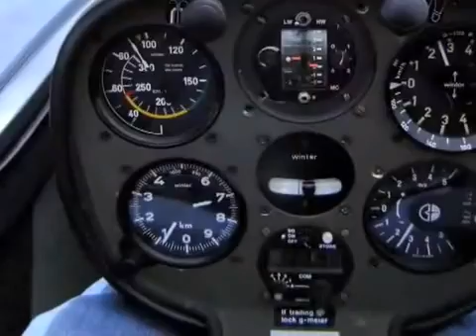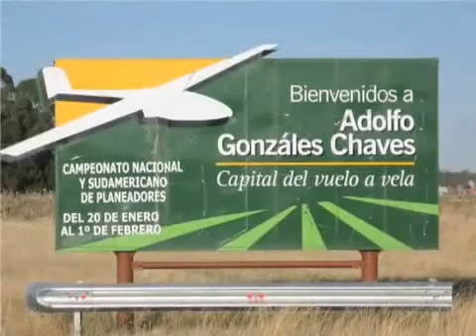Presentación WGC Argentina 2012 (Castellano)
Primer video Oficial del Campeonato Mundial de Vuelo a Vela Argentina 2012 que se desarrollará en la ciudad de Gonzales Chaves en la provincia de Buenos Aires en Enero de 2013.